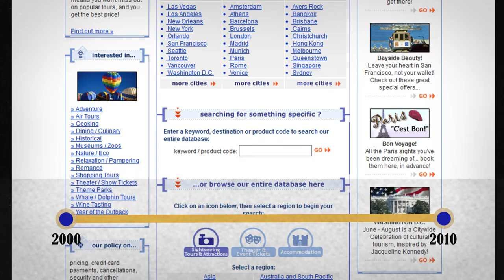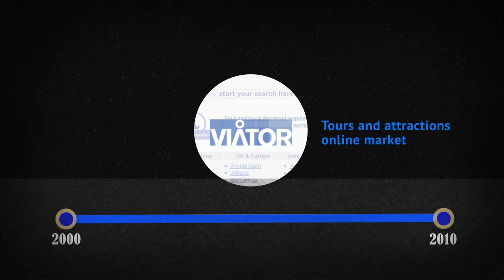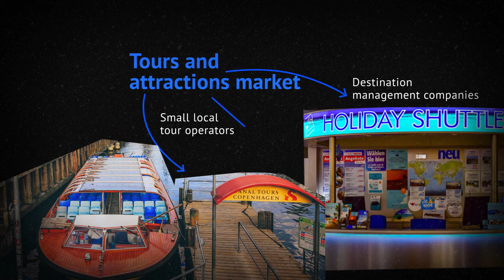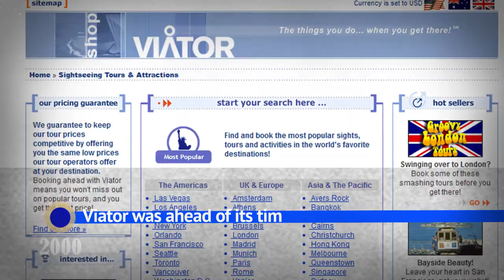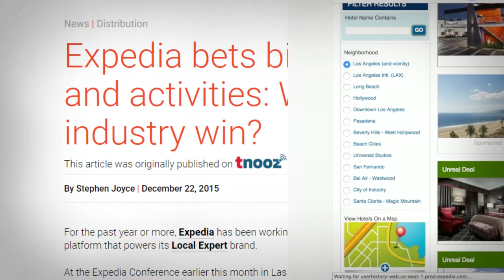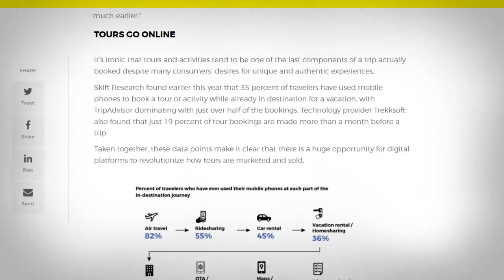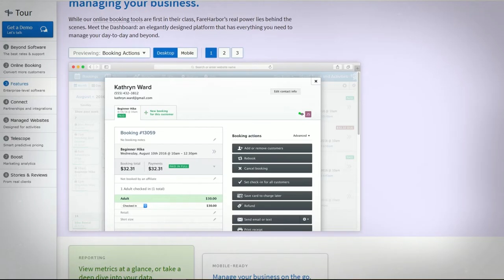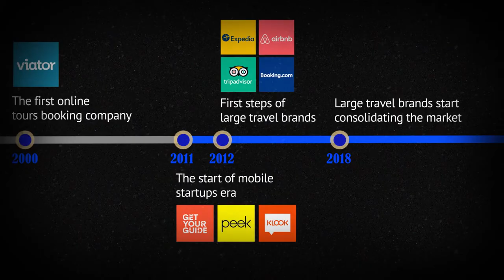Travel Experiences: How Viator, GetYourGuide, Peek, and Others Change Tours and Attractions Industry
Leisure travelers visit their destinations for new experiences. That’s the whole point of travel.
Tours, attractions, and experiences is one of the least digitized segments of the travel industry. This is $170 billion market, but only about 20 percent of these bookings happen online. Most people decide which experiences and activities to have only after arriving at their destinations. So, what’s going on?

Watch our new video about:
• The structure of the tours and attractions industry
• How travelers plan their trips?
• The story of industry pioneer — Viator — why it hadn’t faced any competition across 10 years
• The first mobile startups in industry — Klook, GetYourGuide, Peek
• How travel giants — Expedia, Booking, TripAdvisor, Airbnb — consolidated the market
• And who will be the industry disruptor to make the online channel more attractive both to travelers and operators?